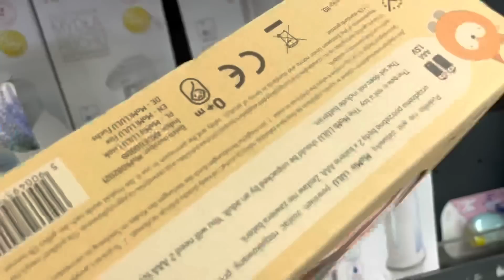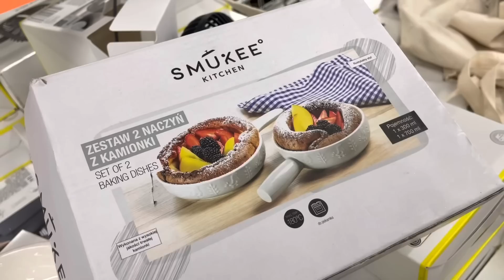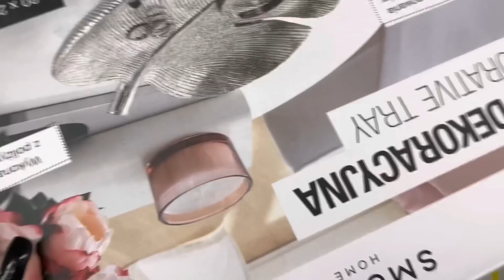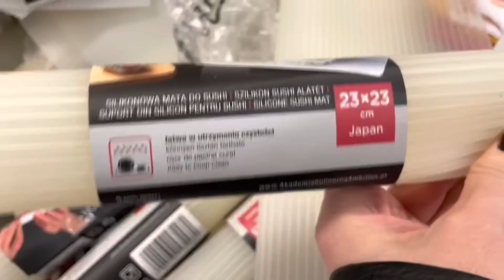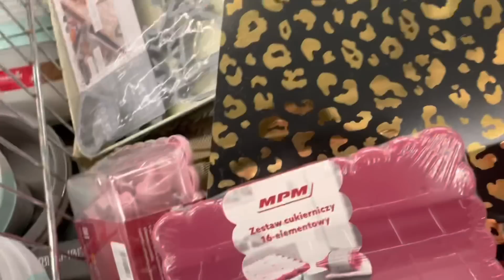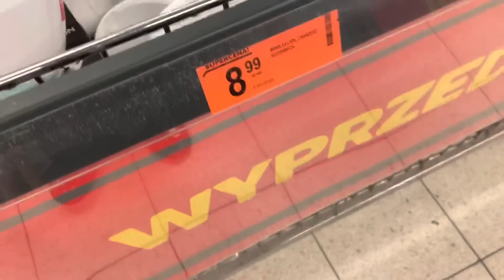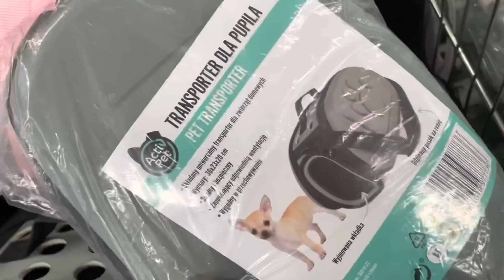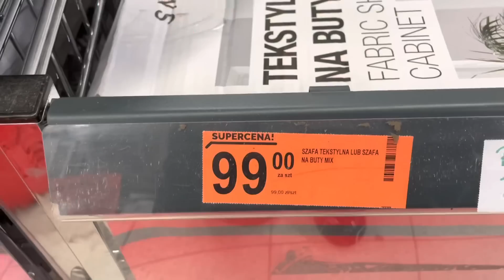-50% Wielka Wyprzedaż Biedronka Wyprzedażowa Biedronka Outlet Co Nowego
⌚️ Smartwatch ,którego używam Z KODEM CONOWEGO20 rabat - 20% ważny do końca marca